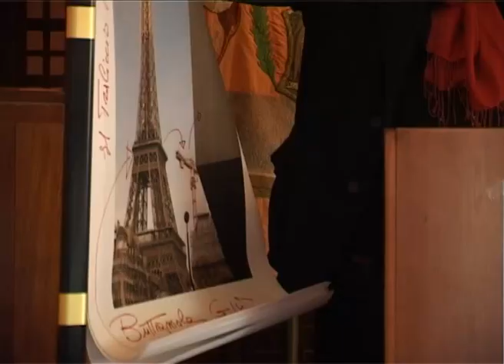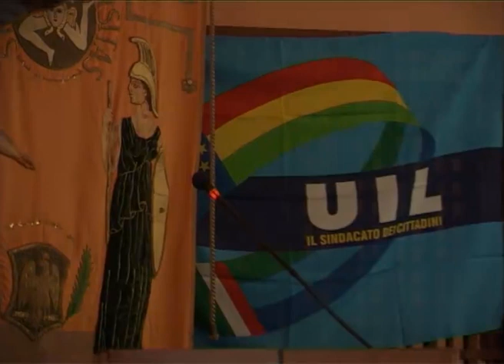eolico sgarbi graziano cecchini assessore al nulla salemi eiffel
Graziano Cecchini, assessore "al Nulla" del comune di Salemi (Tp) contro il suo sindaco Vittorio Sgarbi: eolico è bello, e se non lo è almeno è mimetizzabile.
E se non si accetta l'eolico Cecchini lancia la provocazione: "allora abbattiamo anche la Tour Eiffel".